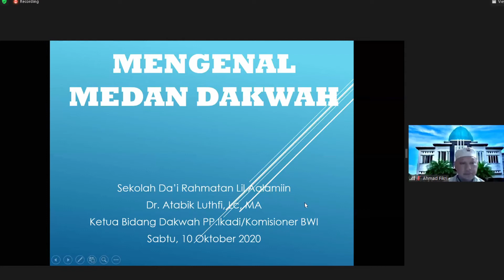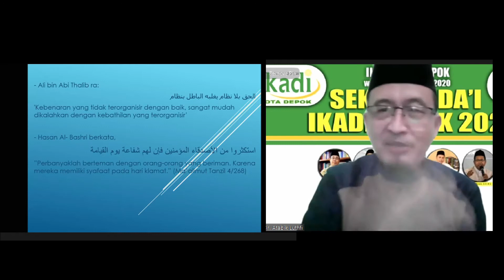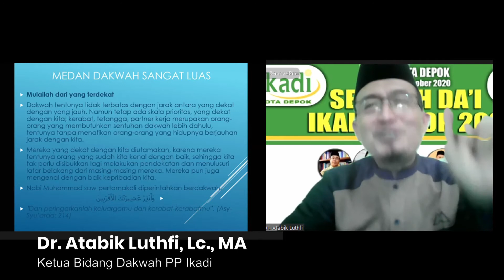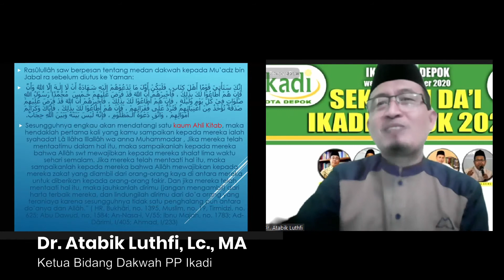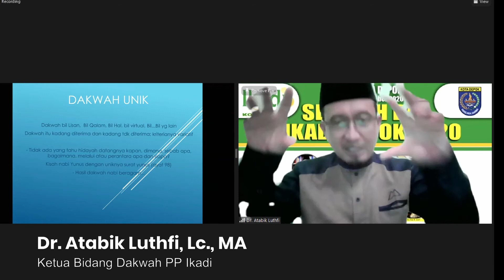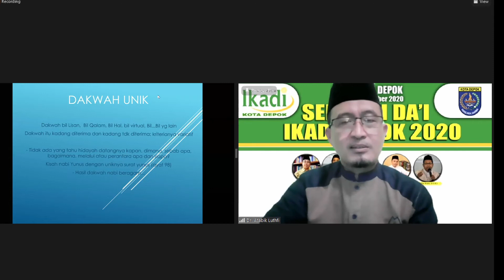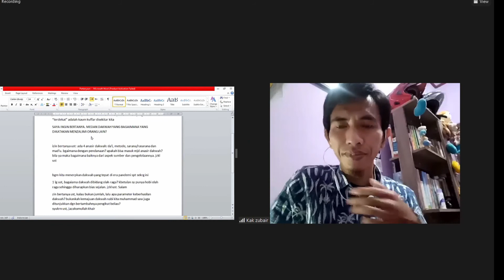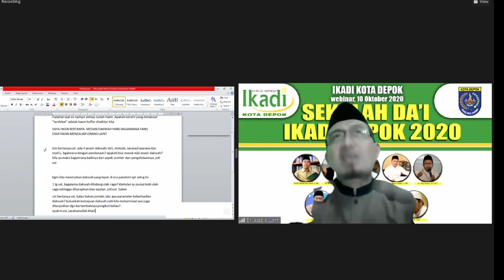Mengenal Medan Dakwah | Dr Atabik Luthfi, Lc., MA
📡  *Link Streaming Radio I-Dream*
🌐 *Website Official :* idreamradio.id

I-Dream Radio | Successful Moslem Family

Terms & Conditions:

PERHATIAN | Silahkan Share Video-video I-Dream TV dengan syarat :

* Menyertakan Link asli dari Sumber video di download.
* Tidak menghilangkan logo aslinya / cropping
* Tidak memberi judul/thumbnail/caption yang provokatif dan berlebihan.
* Tidak dimonetize atau di komersilkan.